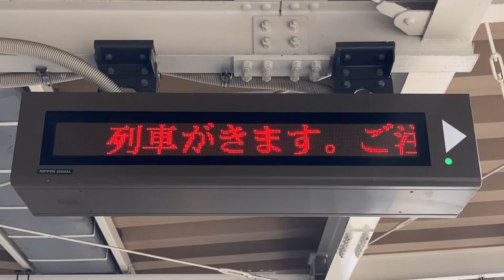JR東海 亀山駅 ホーム 列車接近表示器(1段LED電光掲示板) 日本信号